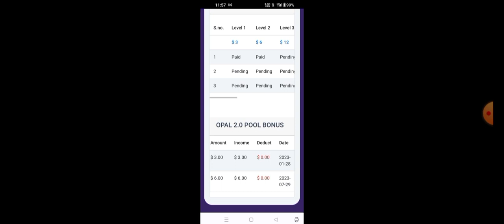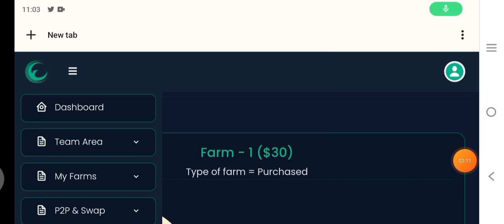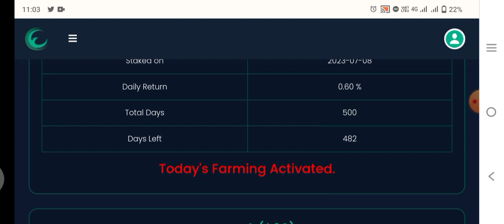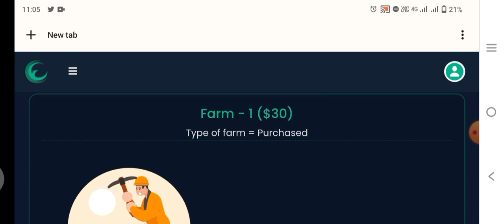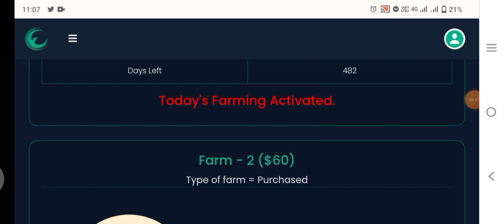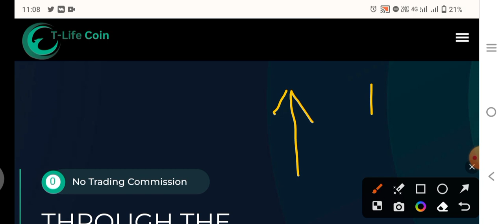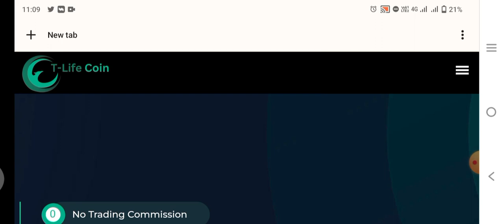Tallwin Life Autopool 2.0 Latest New Update Today | T Life Coin Ka Kimmat Kab Badega? | News Today 🥳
tallwin life kya hai 2023
tallwin life boosting update today
tallwin life 2.0 autopool latest update today
tallwin life 2.0 news today